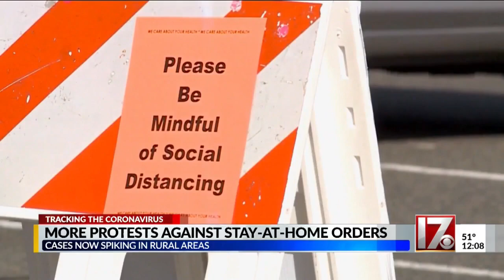Stay-at-home order protests popping up across the country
People are protesting, but the cases keep climbing across America. COVID-19 cases are now spiking in rural areas.